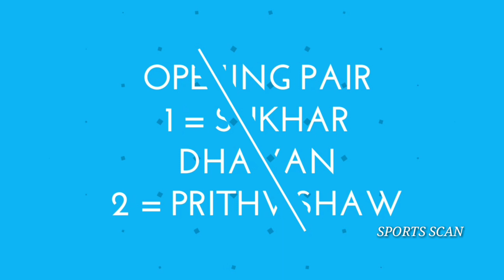IPL 2019 Delhi Capitals Vs Kings Xi Punjab Preview - 20 April 2019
SOCIAL ACCOUNT🌐🌐